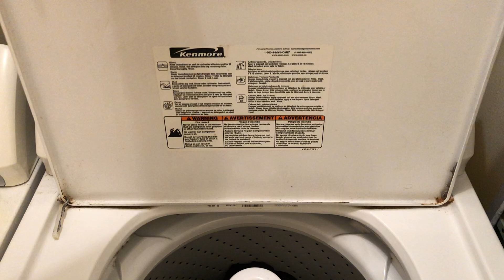Kenmore 800 - Full Normal/Regular Cycle W/ 2nd Rinse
Hello everyone, today’s video is another of the new to me Kenmore 800 Series washer. This time I demonstrate what the machine does when both second rinse, and the fabric softener switch is set to on. This is the first time I’ve tried this with one of these machines so it was very interesting to watch. So far this machine has been pretty good for what we use it for. I hope you guys enjoy and if you have any requests, please let me know.

Cycle Selections: Normal/Regular - Light Soil - Cool Brights - Fabric Softener On - 2nd Rinse

Detergent: Gain “Island Fresh” Powder